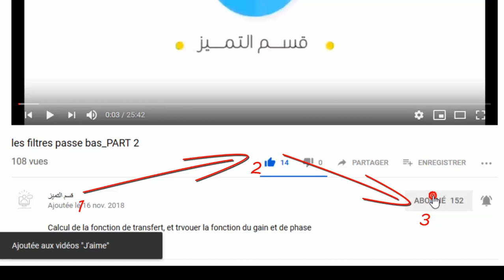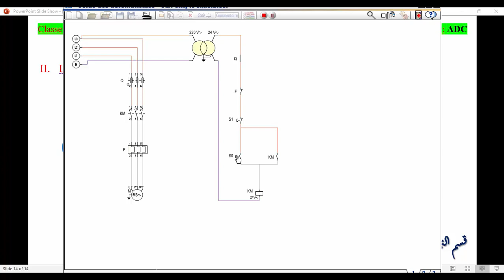Les appareils de protection électrique_PART 3 / electrical protection devices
Dans cette partie du cours "les appareils de protection électrique", on a réalisé une simulation pour montrer le rôle des relais thermiques un schéma de démarrage.

Si vous voulez supporter la chaîne pour participer au développement de ce contenu :

Si vous aimez nos présentation vous pouvez les télécharger à partir les stores suivants :
          - Store Payhip :